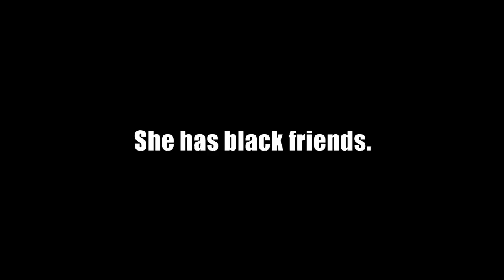Linda Chapa LaVia: Progressive Of The Day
Liberal racist version